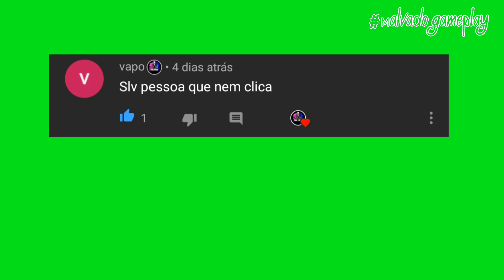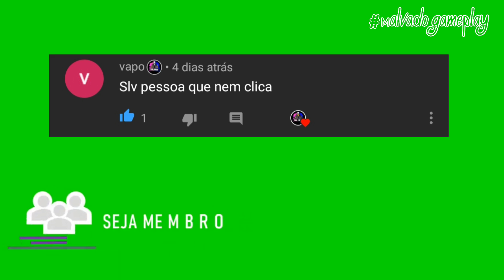POLIÇA Brisou Na Fanzinha ROUBADA Tive Q Dar FUGA Pela Favela MVB2 Vida Do Crime (Ep:14)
⭐⭐⭐FORTALECE NOÍS AÍ SE INSCREVENDO & DEIXANDO SEU LIKEEZÃO⭐⭐⭐

● MVB2 Vida Do Crime FUGA Da POLÍCIA Com A Fan 125 DEPENADA

●Vida Do Crime (Ep:14)

PARCERIAS OFICIAS

Obrigado pela moral ✌